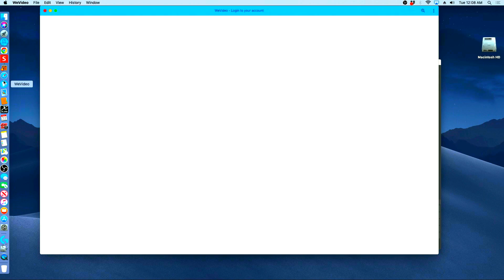BAD CARY LARRY GRANT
We tell ourselves we have better things to do with our time but we are lying.
- Archibald Lechemere

I wish I did better for Kev.
- the pride of Hillcrest Parkway